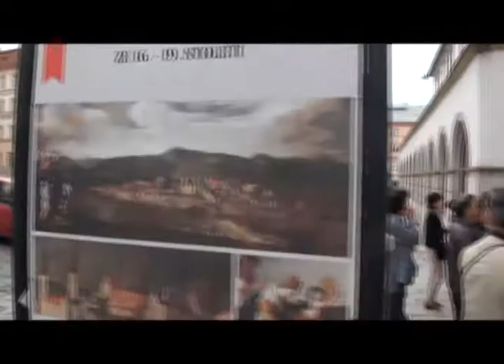世界遺産「オロモウツの聖三位一体柱」、旧市街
世界遺産「オロモウツの聖三位一体柱」、旧市街の紹介映像です。

「憧れの世界遺産の旅へ」も是非ご覧ください